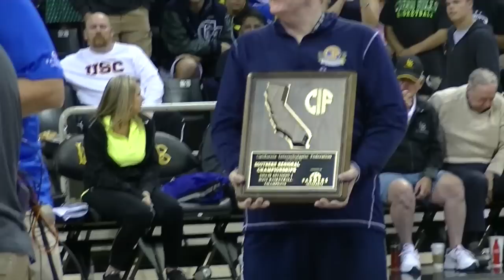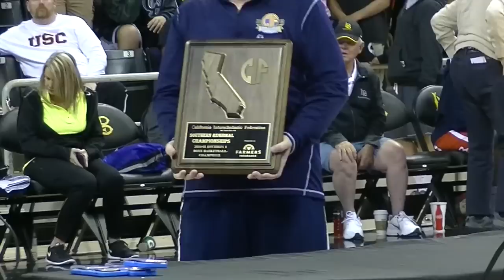Chino Hills v Centennial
The Chino Hills Huskies defeated the Centennial Huskies 62-51 in the CIF D1 So Cal regional championship. Chino Hills was led by Lonzo Ball who finished with 26 pts, 15 rebounds and 8 steals, the Huskies move on the state championship game.